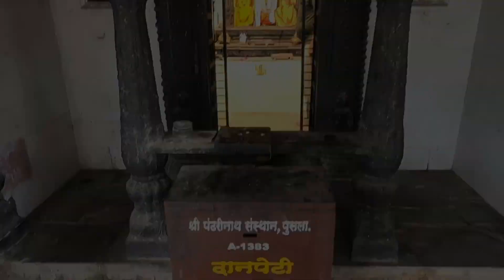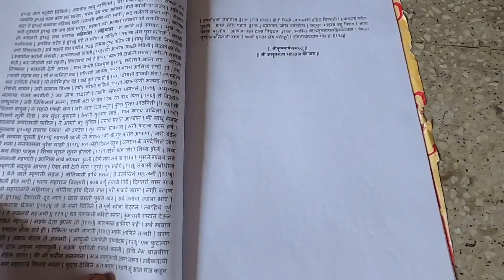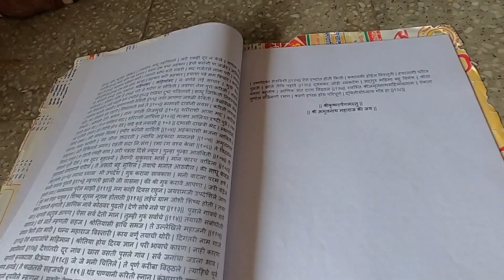श्री पंढरीनाथ संस्थान पुसला | Shri Pandharinath Mandir | Pusla | Warud | Amravati | RJ Dipak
राम कृष्ण हरी, नमस्कार, तुम्हां सर्वांना आषाढी एकादशीच्या खूप शुभेच्छा!!  आज बघा विदर्भातील एकमेव मंदिर जिथे भगवान विठ्ठलांसोबत माता राधा आणि माता रुख्मिणी दोन्ही विराजमान आहेत.. विदर्भातील अमरावती जिल्ह्यातील वरुड तालुक्यातील पुसला येथील श्री पांढरीनाथ संस्थान, हे देवालय पुरातन असून बेल नदीच्या काठी वसले आहे.. हे मंदिर अतिशय प्रसन्न व जागृत आहे.. काय आहे इतिहास माहिती आणि दर्शनासाठी हा संपूर्ण व्हिडीओ पहा आवडल्यास लाईक कंमेंट शेअर व नवनवीन व्हिडीओ पाहण्यासाठी या युट्यूब चॅनेल ला सबस्क्राईब नक्की करा..